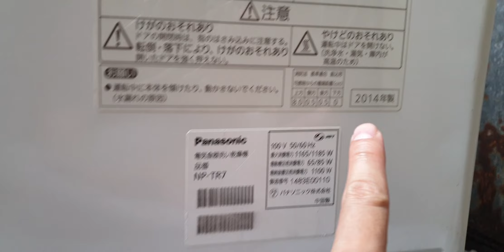#0989897559- Máy rửa bát panasonic NP-TR7 đẹp xuất sắc hiếm có